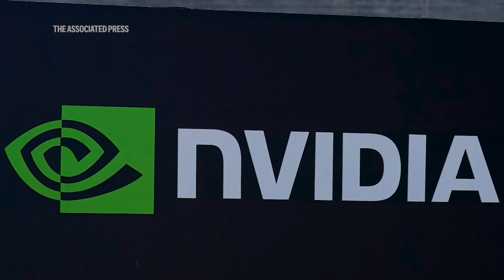Nvidia's profit soars, underscoring its dominance in chips for artificial intelligence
ASSOCIATED PRESS
New York - 23 May 2024
1. SOUNDBITE (English) Seth Sutel, The Associated Press:
“On Thursday, the stock of Nvidia went on another tear, about 10% higher. The stock has more than tripled over the past year. It's now the number three most valued company in the market after Microsoft and Apple.”

ASSOCIATED PRESS
Santa Clara, California - 31 May 2023
2. Various photos of Nvidia Corporation

++COVERED++
ASSOCIATED PRESS
3. SOUNDBITE (English) Seth Sutel, The Associated Press:
“It's worth north of $2 trillion and has added about 1 trillion of that in the last, let's say, year.”

++PARTIALLY COVERED++
ASSOCIATED PRESS
4. SOUNDBITE (English) Seth Sutel, The Associated Press:
“This came after they reported their latest earnings report late Wednesday, and it was yet another blockbuster set of results from the company. The company makes semiconductors chips that are used to power AI applications. They sell to other big technology companies like Amazon, meta, Microsoft and so on. And all of these companies are racing like crazy to develop AI applications such as ChatGPT. But there's many others. Google has their own. Meta is working on their own. It's an arms race. And frankly, the things that Nvidia makes, that they design these chips are turning out to be, a crucial piece of hardware in order to make AI happen. There's a big bottleneck in this. The demand for these chips has gone off the charts, immediately. And there's just not another substitute. So it takes years to develop these kinds of designs to make and then build the chips. And so other chip makers would love to get in on this business, but it just takes a certain amount of lead time to get there. And Nvidia kind of, lucked out in a way, because their chips were not designed for AI in the beginning. They were designed for graphics. And it turns out that the things that I needs to do are very well suited to the, chips that Nvidia was already making.”

ASSOCIATED PRESS
5. Nvidia building

STORYLINE:
Nvidia’s stock price has jumped 92% this year as of Wednesday, increasing the company’s market value by more than $1 trillion. Those numbers are headed higher again Thursday after the company reported better-than-expected quarterly results.
The chipmaker has seen soaring demand for its semiconductors, which are used to power artificial intelligence, or AI applications. The company’s revenue more than tripled in the latest quarter from the same period a year earlier.
It’s the latest sign that the excitement surrounding artificial intelligence likely won’t subside anytime soon. Nvidia, which has positioned itself as one of the most prominent players in AI, has been producing some eye-popping numbers. Here’s a look:
$1.152 Trillion: The amount Nvidia Corp.’s market value has increased so far this year as of May 22, according to FactSet. In other words, Nvidia’s year-to-date gain is almost equal to the market value of Facebook and Instagram parent Meta Platforms. In all, just six of the 500 companies in the S&P 500 have market caps above $1.152 trillion, including Nvidia.
$2.374 Trillion: Nvidia’s total market value as of the close of trading Wednesday. Earlier this year, it passed Amazon and Alphabet to become the third most valuable public company, behind Microsoft ($3.2 trillion) and Apple ($2.927 trillion). The company was valued at around $418 billion two years ago.

AP video shot by Ted Shaffrey